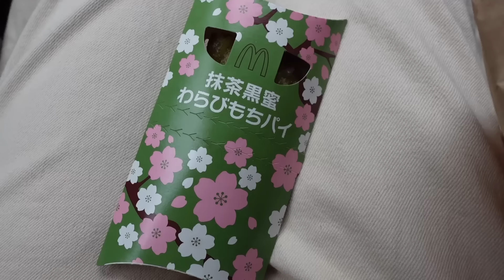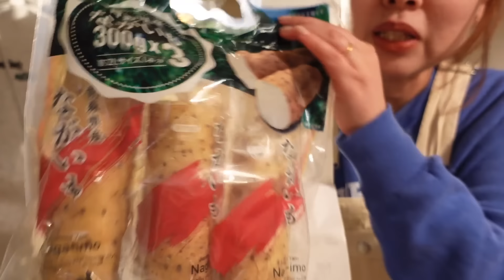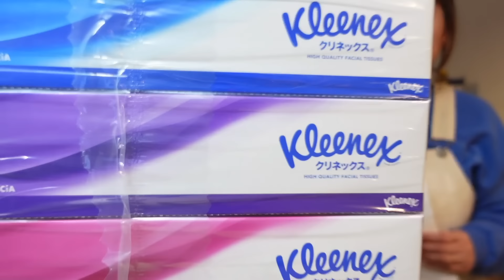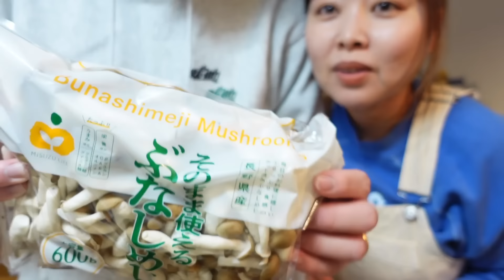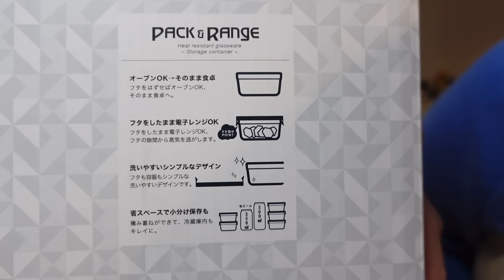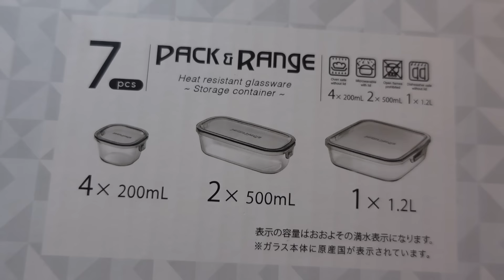【コストコ】めっちゃ使いやすい！good！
\noco's vlog/引越し後の冷蔵庫充実/夫婦で挑む不妊治療/1人目妊活中☺︎

本日は、Costco vlog です♥︎